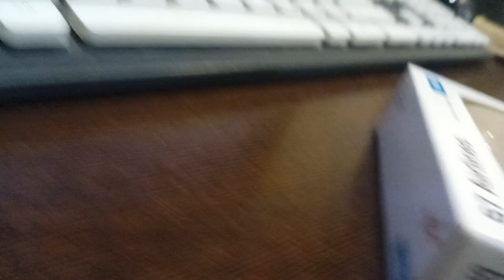распаковка модели самолёта Boeing 737 MAX 8 "S7 Airlines" "VQ-BGW" Herpa 1/500.